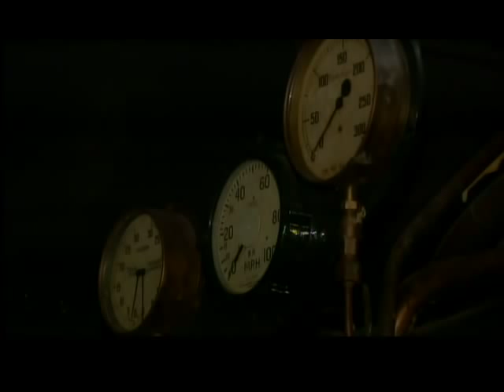Eisenhower heading overseas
Locomotive, Dwight D. Eisenhower, headed to England